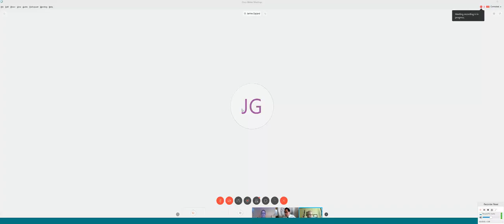Hearing 1 Wed 29 Jul 2020 17 42 28 0000